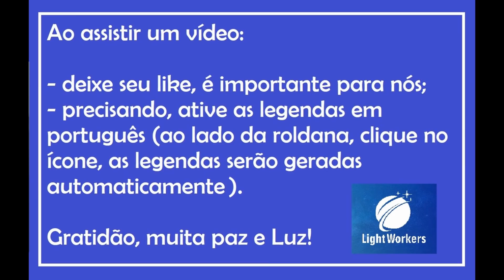A Grande Mudança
Apesar de ainda estarmos fisicamente na 3D, estamos cruzando uma faixa de energias que permite ao planeta (e a nós) uma transição para outra frequência dimensional e muito mais...

Gratidão por acompanhar e apoiar o Canal, muita paz e Luz!